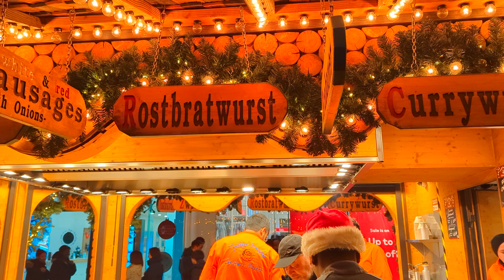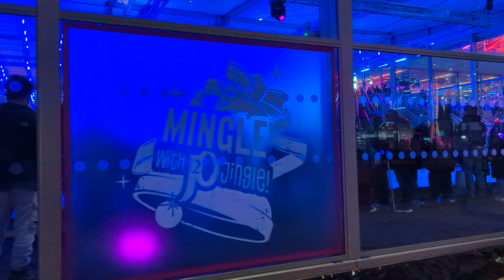We Visited Birmingham Frankfurt Christmas Market 2023 - Festive, Stalls, Food & More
We decided to visit Birmingham’s Frankfurt Christmas Market

The largest authentic German Christmas market outside of Germany or Austria which offers a large range of traditional goods and gifts and a selection of tempting food and drink. Pretzels, bratwursts, and roasted almonds.

This Market certainly puts you in the Christmas spirit...

We appreciate every comment, Like, and Subs to our Challenge.

If you would like to support us you can buy us a coffee